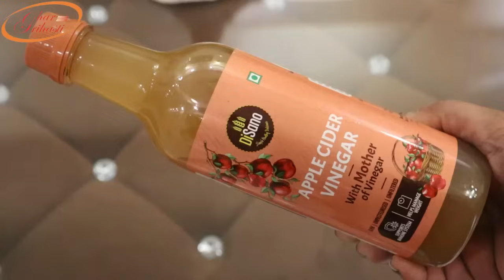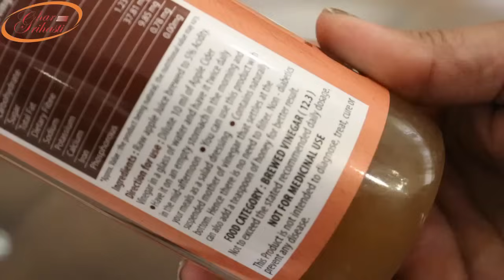Disano Apple Cider Vinegar,Benefits, Uses,Tips for Best Results,Right Way To Use ACV for Weight loss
रेसिपी, घरेलू नुस्खे, प्रॉडक्ट रिव्यू, पूजा पाठ, किचन टिप्स, ब्यूटी टिप्स व घर गृहस्ती से जुड़ी हर जानकारी के लिए हमारी वेबसाइट देखे.